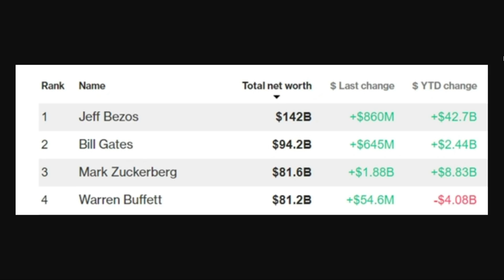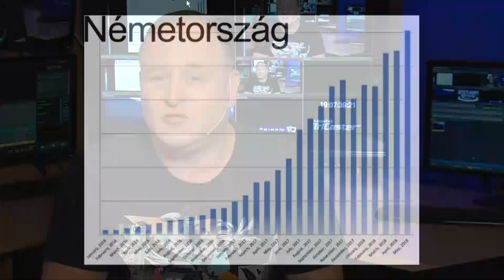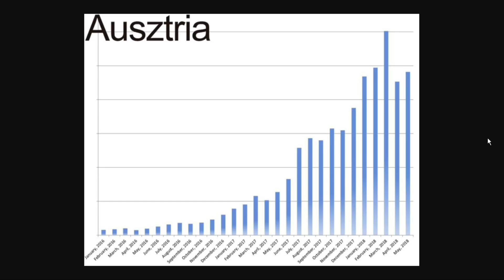FIX TV | Restart | 2018.07.09.